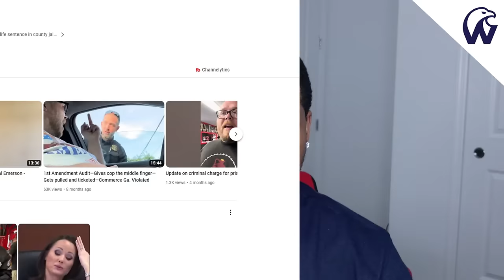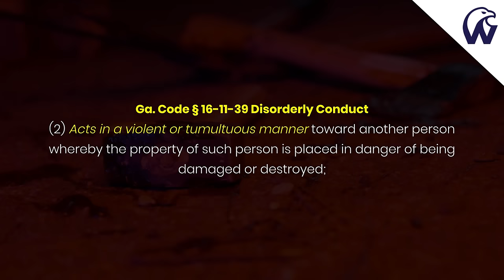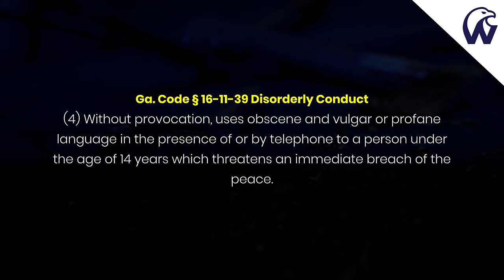Cop Tell Business Owner The Auditor Is A Child Molester So Trespass Him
TikTok (We The People University)